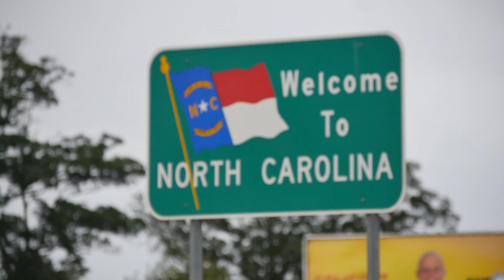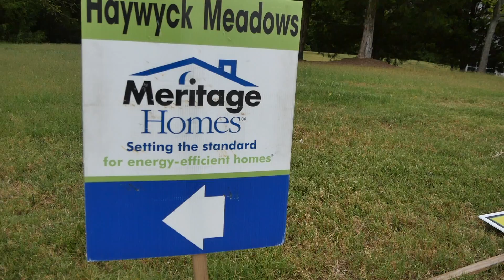Ridiculous Nicholas: Hurricane Reporter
Ridiculous Nicholas: Hurricane Reporter is about Nick the reporter.
Hurricane Florence is hitting North and South Carolina. Nicholas is out and about in his neighborhood reporting on the conditions.
His main concern is that the power does not go out because all the ice cream in the city will melt.